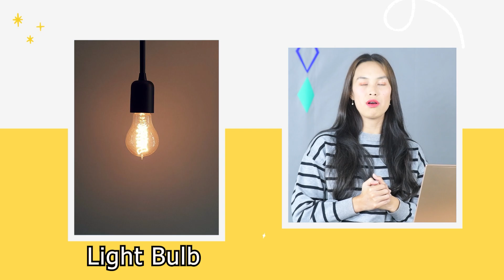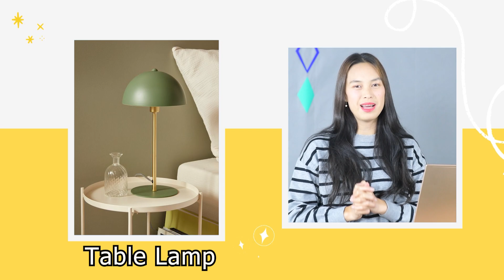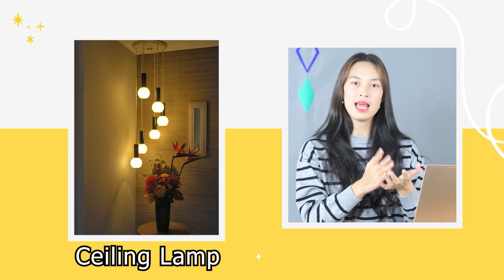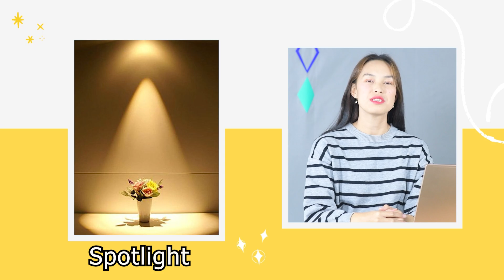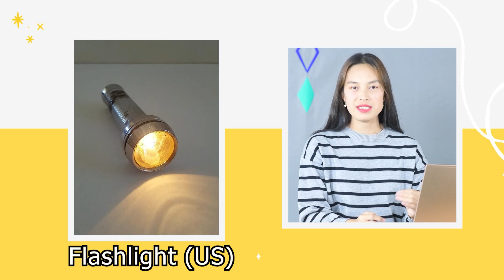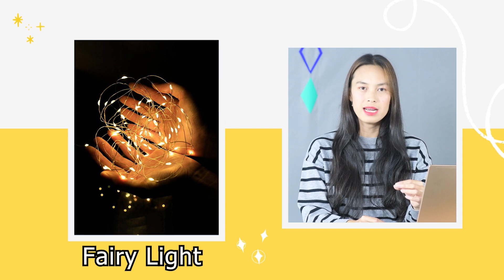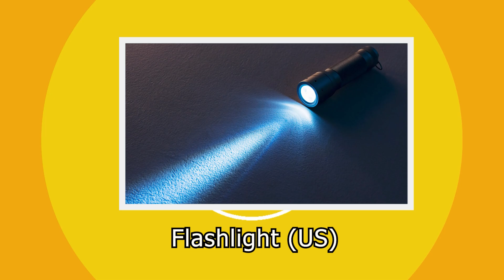KD ENGLISH : ၾႆးၵူႊသႅၼ်းသႅၼ်း (Types of Lights) ၊ မေႃသွၼ် ၼၢင်းသႅင်လႅင်းဝၼ်း